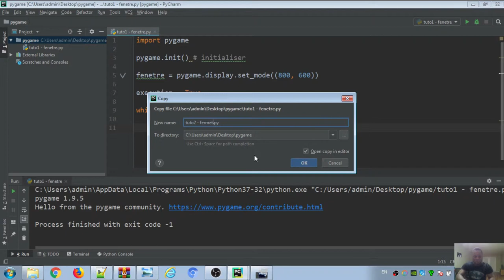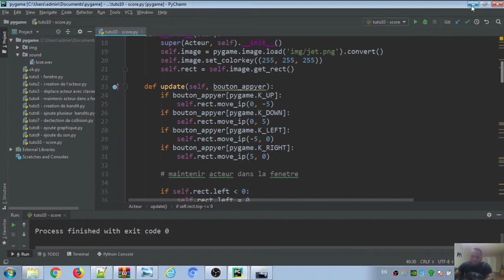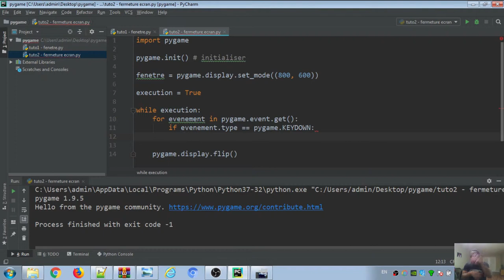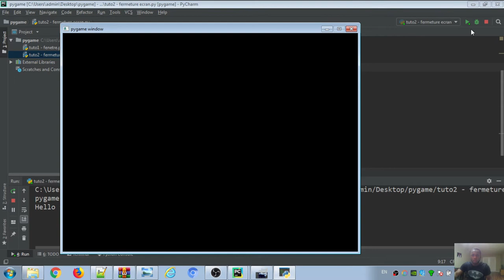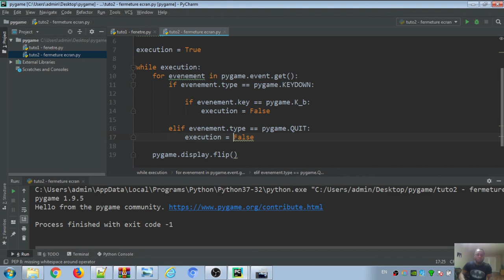Pygame bambara #3 - ferme le jeu